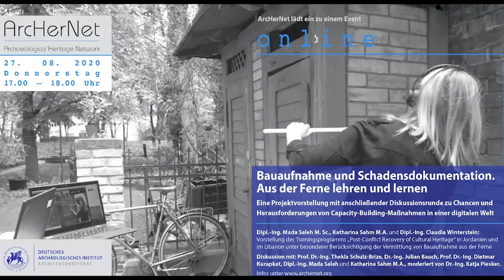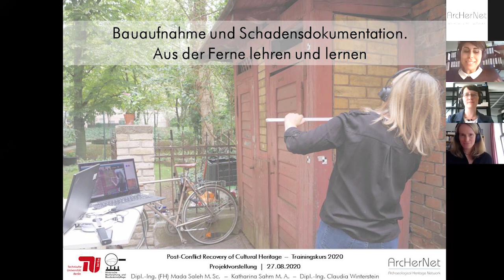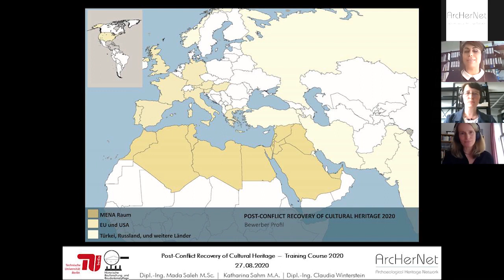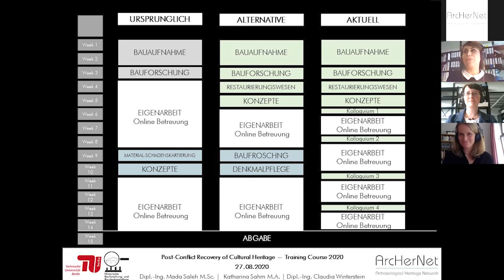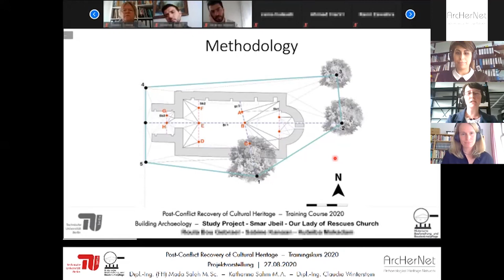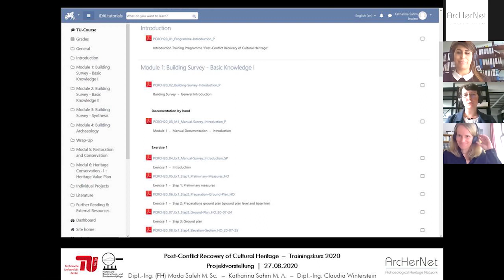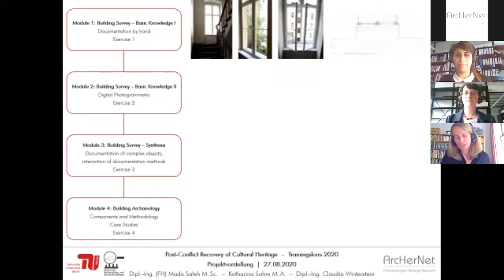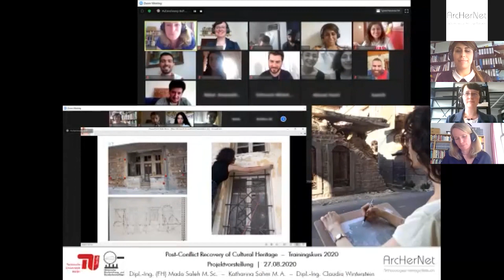Bauaufnahme und Schadensdokumentation – Aus der Ferne lehren und lernen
Wie führt man in Zeiten der Pandemie Weiterbildungen im Bereich Bauaufnahme digital durch? WissenschaftlerInnen der TU Berlin präsentieren ihre Erfahrungen und Problemlösungen.

Dipl.-Ing. Mada Saleh M. Sc., Katharina Sahm M.A. und Dipl.-Ing. Claudia Winterstein (TU Berlin): Vorstellung des Trainingsprogramms „Post-Conflict Recovery of Cultural Heritage“ in Jordanien und im Libanon unter besonderer Berücksichtigung der Vermittlung von Bauaufnahme aus der Ferne.

Anschließende Diskussionsrunde mit Prof. Dr.-Ing. Thekla Schulz-Brize, Leiterin des Fachgebiets und des Masterstudiengangs Historische Bauforschung und Baudenkmalpflege an der TU Berlin und Projektleiterin, Dr.-Ing. Julian Bauch, Wissenschaftlicher Mitarbeiter am Institut für Baugeschichte der TU Braunschweig, Prof. Dr.-Ing. Dietmar Kurapkat, Leiter des Masterstudiengangs Historische Bauforschung an der OTH Regensburg, Dipl.-Ing. Mada Saleh und Katharina Sahm M.A., Projektkoordinatorinnen des Trainingsprogramms „Post-Conflict Recovery of Cultural Heritage” an der TU BerlinMehr zur Veranstaltung